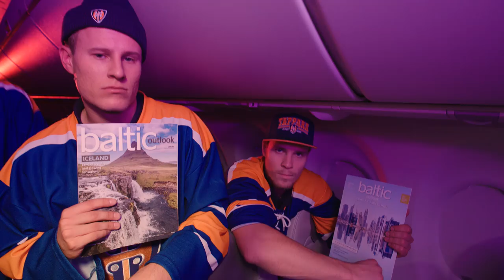Tappara Official Team ft. airBaltic "RIDIN' ON A PLANE"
Riding the coolest airplane is “a must” when you are the champions of the Finnish Ice-hockey League. Watch the TapparaOfficial team rap about flying from Tampere to the world!